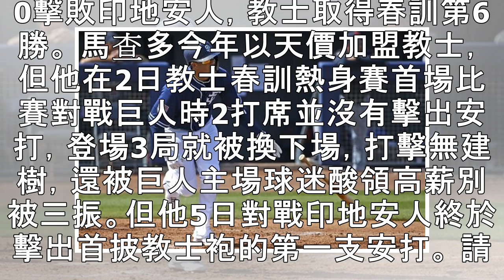馬查多披教士袍首安出現 打點還沒開張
▲馬查多加盟教士後首安出爐（圖／達志影像／美聯社） 記者陳瑞浩／綜合報導 馬查多（Manny Machado）今年以10年3億美元加盟教士，他於5日春訓熱身賽對戰印地安人時於4局下終於敲出首安，此役他3打席擊出一支安打，並跑回一分，教士在5局下吃下大局，終場教士也以8比0擊敗印地安人，教士取得春訓第6勝。 馬查多今年以天價加盟教士，但他在2日教士春訓熱身賽首場比賽對戰巨人時2打席並沒有擊出安打，登...